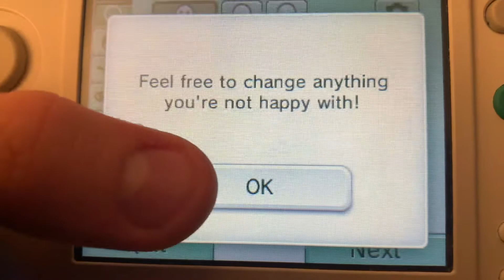DAY 47 - Updating my 3DS Mii!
Another case of “It does exactly what it says on the tin”. Some say I’m still laughing.